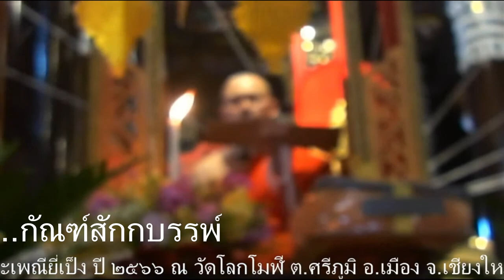13-ประเพณีตั้งธรรมหลวง วัดโลกโมฬี กัณฑ์มัทรี โดย.พระครูปลัดธีนวัธน์ จร.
13-ประเพณีตั้งธรรมหลวง วัดโลกโมฬี กัณฑ์มัทรี โดย.พระครูปลัดธีนวัธน์ จร.